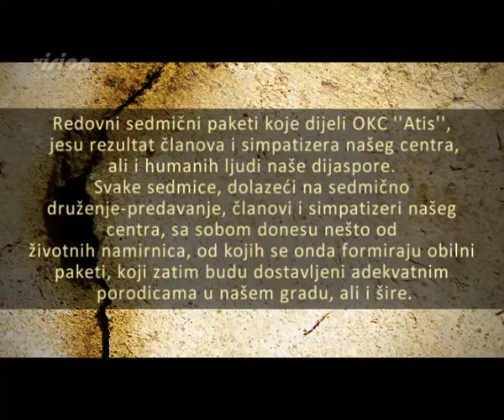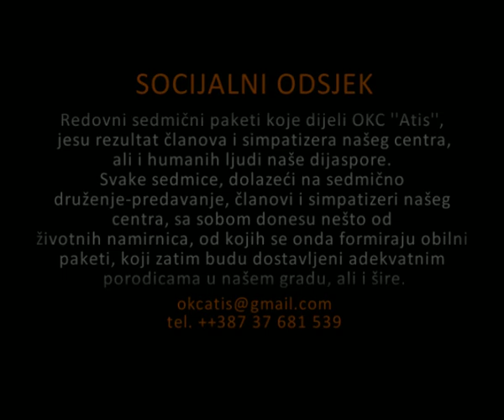15 04 '10 god , Soc odsjek OKC a Atis Samohrana majka sa dvoje djece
15 04 '10  god , Soc  odsjek OKC a Atis Samohrana majka sa dvoje djece